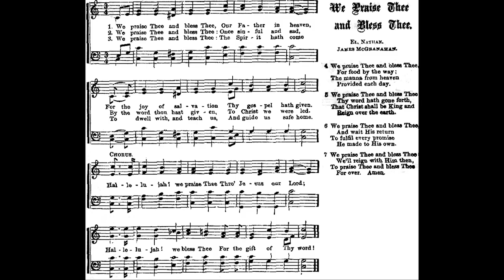We Praise Thee (In­di­an­o­la) James Mc­Gra­na­han & Dan­i­el W. Whit­tle •piano played by Luke Wahl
Words: Dan­i­el W. Whit­tle, 1879. Pub­lished in Gos­pel Hymns No. 4, by Ira D. San­key, James Mc­Gra­na­han & George C. Steb­bins (New York: Big­low & Main, 1881), num­ber 49. Some hym­nals give the au­thor as El Na­than, one of Whit­tle’s pseu­do­nyms.
VERSE 1
We praise Thee and bless Thee
Our Father in Heaven,
For the joy of salvation
Thy Gospel hath given.

Refrain

Hallelujah! we praise Thee
Thro’ Jesus our Lord;
Hallelujah! we bless Thee
For the gift of Thy Word!

Once sinful and sad,
By the word Thou hast given,
To Christ we were led.

Refrain

The Spirit hath come
To dwell with, and teach us,
And guide us safe home.

Refrain

For food by the way;
The manna from Heaven
Provided each day.

Refrain

Thy Word hath gone forth,
That Christ shall be king and
Reign over the earth.

Refrain

And wait His return
To fulfill every promise
He made to His own.

Refrain

We’ll reign with Him then,
To praise Thee and bless Thee
For ever. Amen.

Refrain